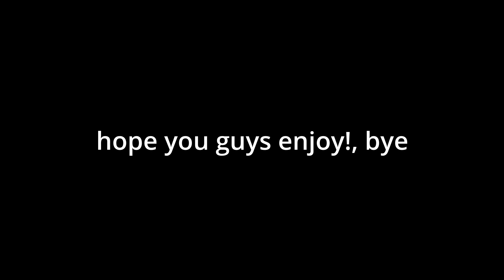Eclipsis - Pretending to be new player on alt.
stop reporting my alts!